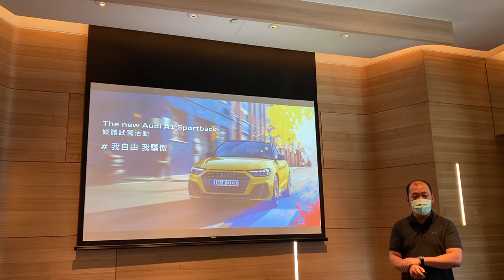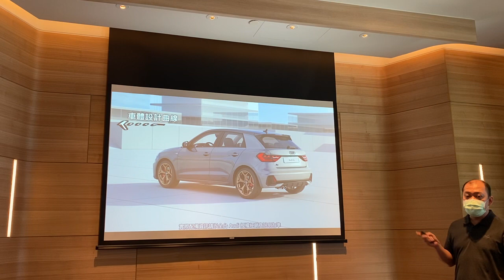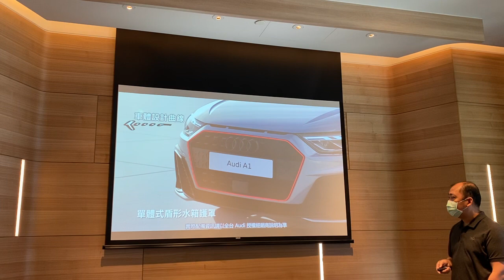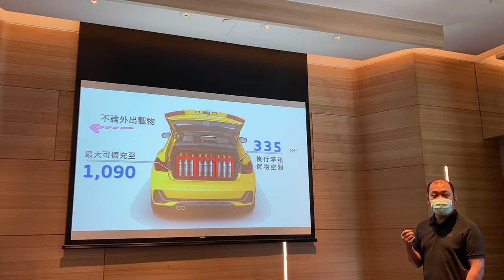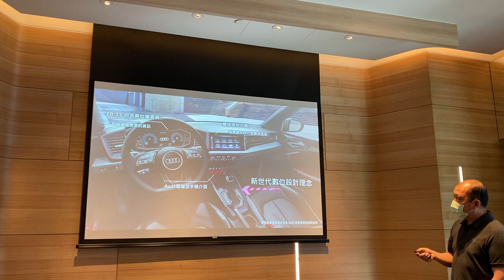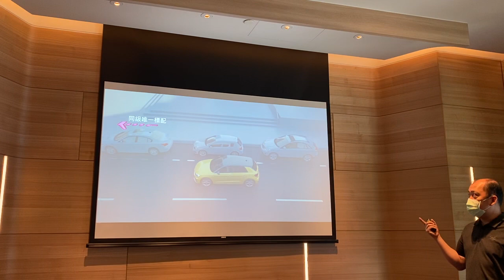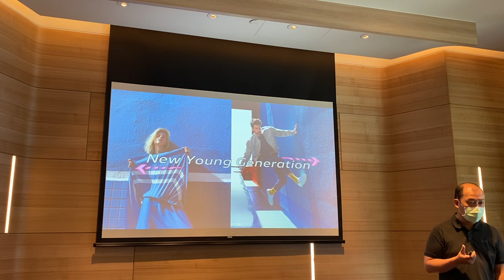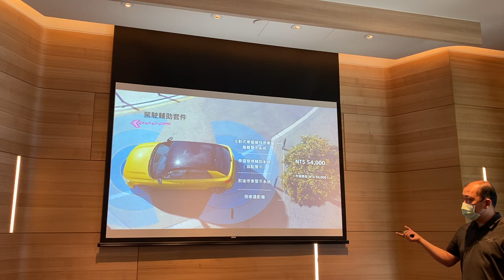【參訪紀實】2020 Audi A1 Sportback 媒體試駕活動 產品說明【7Car小七車觀點】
台灣奧迪日前舉行第二代 Audi A1 Sportback 媒體試駕活動，行前針對產品進行說明。